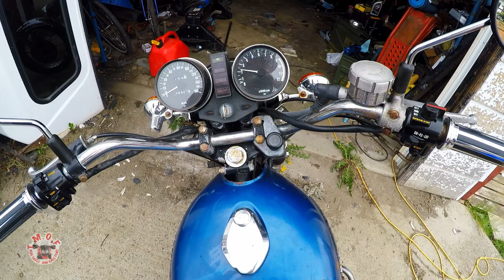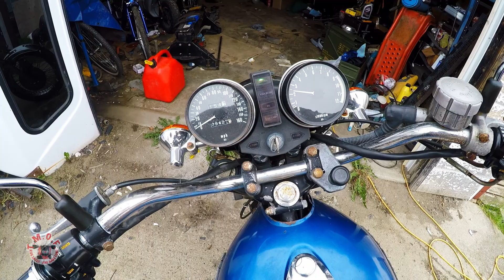Will It Start 1976 KZ900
Will It Start |: My 1976 KZ900 has been sitting for about 10 months...will it start?  It did quicker than I thought I would, with some fresh gas, and a few cranks it fires right.  But it need a good rip, and some sea foam probably to clean it up a little.  Hope you enjoy.

My Gear
2017 KLR 650
Drift Ghost HD
Iphone headset stuffed into cheek padding
Dirtracks luggage Racks
Army surplus Ammo can Panniers
Woods 65 liter backpack / used as tailbag
ROKstraps
Iphone 6s
Double take Adventure mirrors
Homemade Lower KLR dash for charging things.